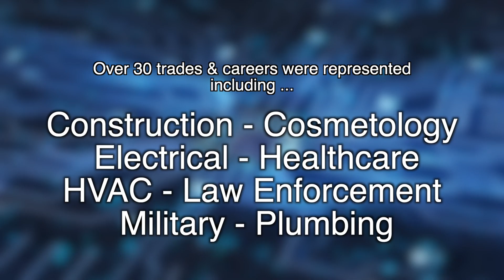LHS Trade & Career Fair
Students had the opportunity to meet with representatives from more than 30 different trades and career paths.